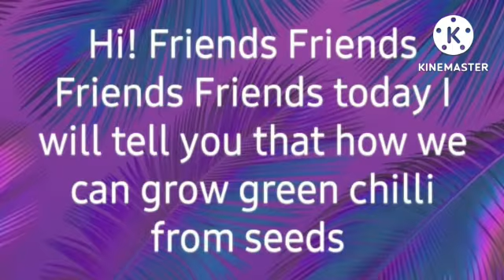How to grow green chilli from seeds at home easily